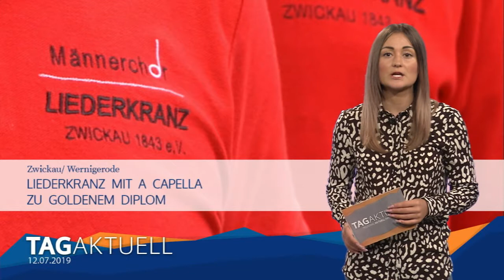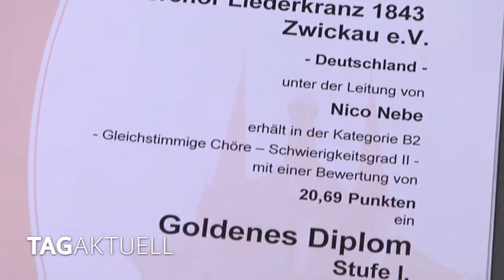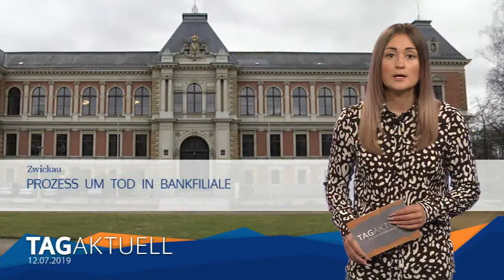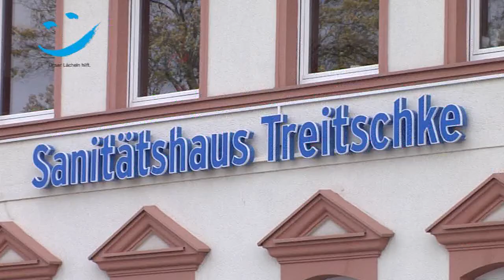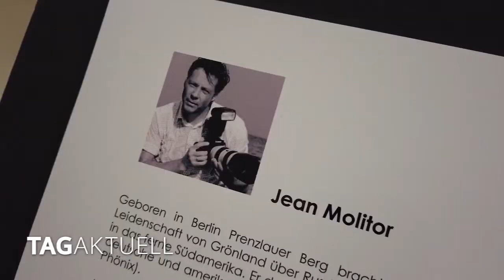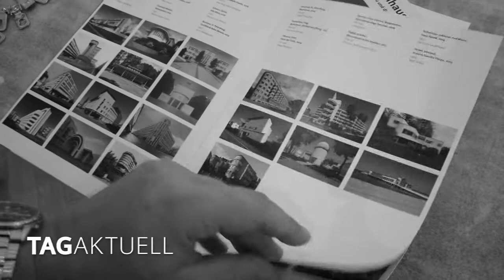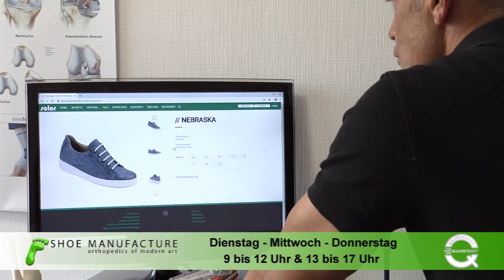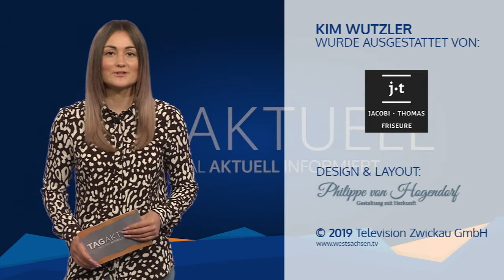TAGaktuell vom 12.07.2019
- Hüttenjubiläum steht in den Startlöchern
- Fotografische Weltreise in die Moderne der Welt
- Liederkranz mit a Cappella zu Goldenem Diplom